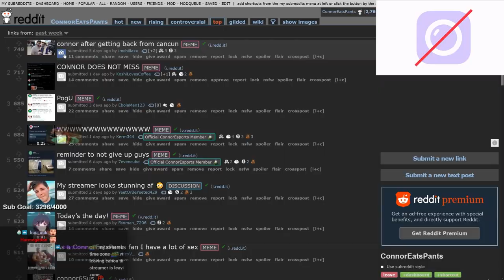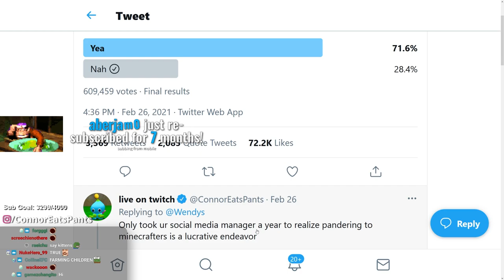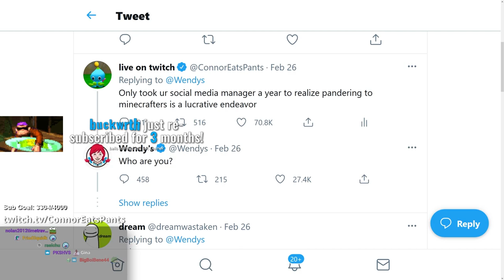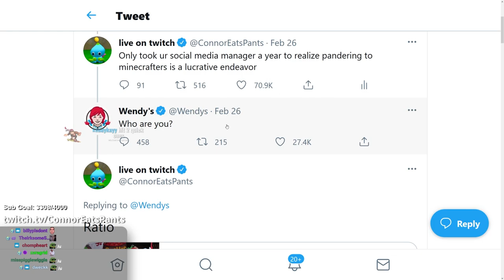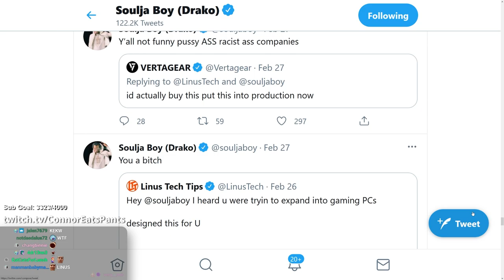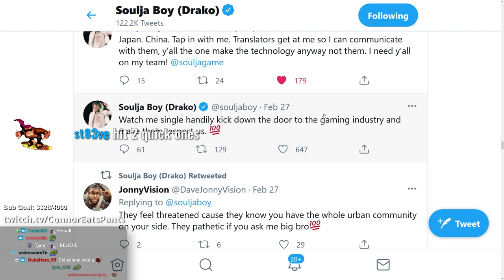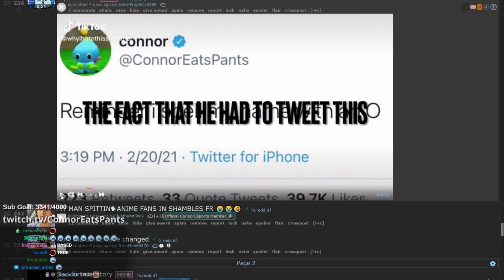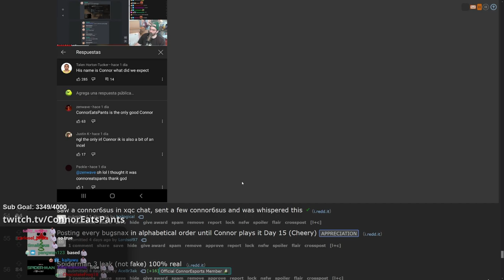I destroyed the Wendy's twitter account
I visited my subreddit once again to see what my community has been up to and talked about how I destroyed the Wendy's twitter account.